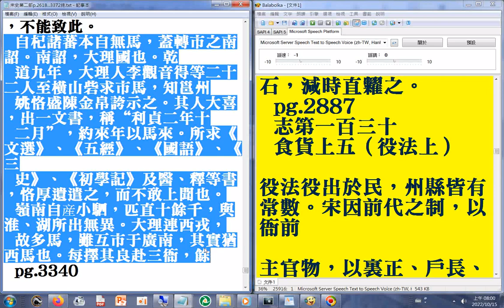P.3339(宋史第二部)南詔，大理國也...所求《文選》、《五經》、《國語》、《三史》、《初學記》及醫、釋等書，恪厚遺遣之，而不敢上聞也